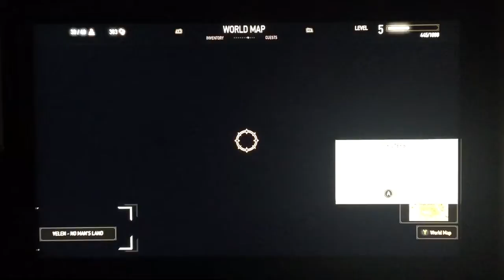The Witcher 3 Wild Hunt part 26